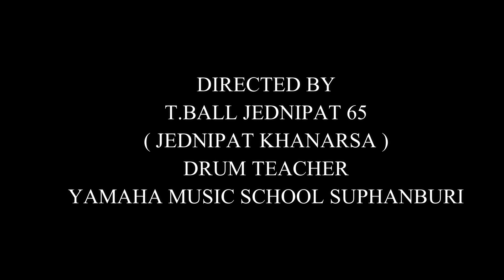เพลงนี้เกี่ยวกับความรัก - SILLY FOOLS ( น้องแซนด์ มือกลองฟันน้ำนม ชั้น ป.1 วัย 6 ขวบ ) My Student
ขอขอบคุณศิลปินเจ้าของผลงานเพลงด้วยครับ

เพลง   :  เพลงนี้เกี่ยวกับความรัก
ศิลปิน   :  SILLY FOOLS (วงใหม่)
คำร้อง   :  ณัฐพล พุทธภาวนา
ทำนอง   :  ณัฐพล พุทธภาวนา
เรียบเรียง   :  ณัฐพล พุทธภาวนา;เทวฤทธิ์ ศรีสุข

Follow Me [ T.Ball Jednipat ] (ครูบอลสอนกลอง)